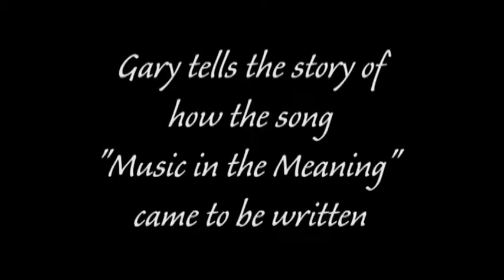Viktor Frankel Tribute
Gary Lynn Floyd tells how he came to write a song for the documentary on Viktor Frankel - what can happen when you are open to life.

Video produced by Planet Vision Video Productions.